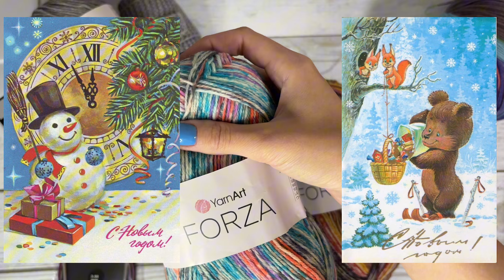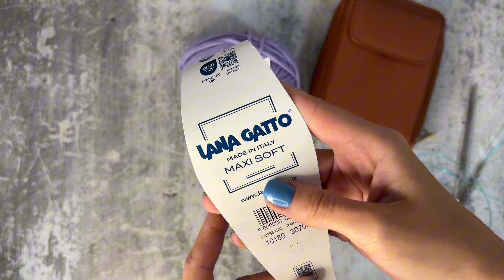вязальный влог 35 | шарфик Софи, активно вяжу носки и осенние аксессуары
Всем привет! Я Кристина, а это мой канал о вязании 🧶

Это новый влог! Надеюсь, что вы хорошо повяжете под это видео ☺️

@pryazha_natasha - магазин Merino heart в телеграм

Как со мной связаться:

- мой тг канал ✨ присоединяйтесь, тут уютно 🌷

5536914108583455 Тинькофф (Кристина Витальевна Д.)

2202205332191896 Сбер (Кристина Витальевна Д.)

И возможно с вашей помощью я накоплю-таки на Шопель 💔

Таймкод:

00:00 вступление
03:06 готовые носки из стоковой пряжи
08:51 прогресс по гольфам из Drops Fabel
11:33 вяжу шарфик Софи
23:13 топ Шанталь продвижения
25:19 бадлон Cloudy продвижения
30:09 новая носочная пряжа и спицы
37:36 готов шарфик Софи
41:58 начала шаль Софи
50:29 шарфик Софи на мне
51:26 образец для шапки
56:55 итоги недели и прощание